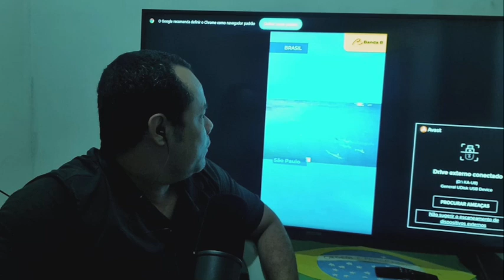INCRíVEL: Aproximadamente 100 tubarões cercam mergulhadores em SP!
Um grupo de mergulhadores registrou um cardume com cerca de cem tubarões na manhã da última segunda-feira, 17, no Refúgio de Vida Silvestre do Arquipélago de Alcatrazes, uma unidade de conservação federal administrada pelo Instituto Chico Mendes de Conservação da Biodiversidade (ICMBio), no litoral norte de São Paulo.
A quantidade de tubarões impressionou Gustavo Luiz dos Santos Benedito, proprietário da operadora de turismo Capitão Ximango, que fazia parte do grupo de pesquisadores e estava realizando uma atividade de observação de aves quando avistou o cardume.